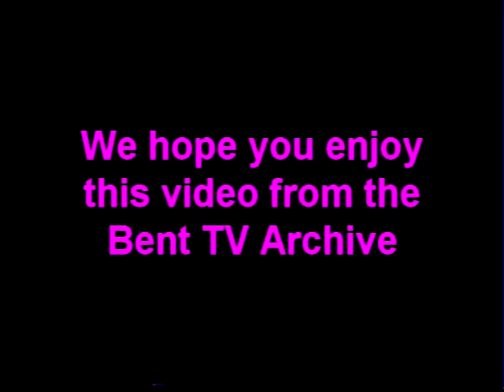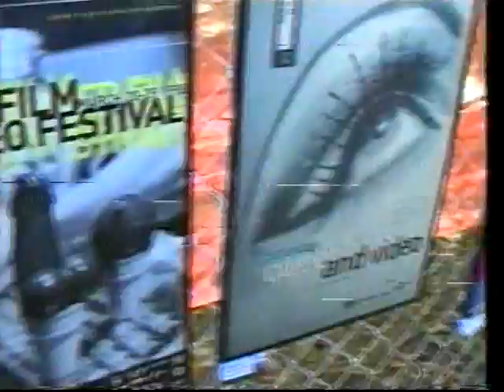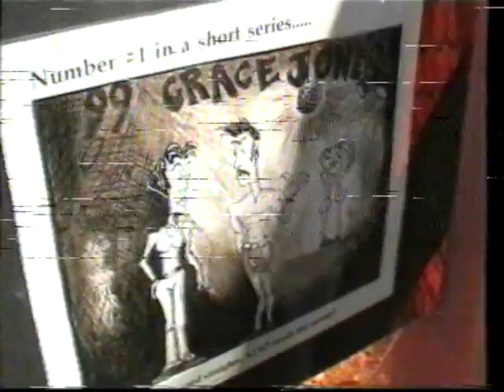Bent TV Archive: Midsumma Mass Hang 2000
A fabulous art event from Midsumma in the year 2000